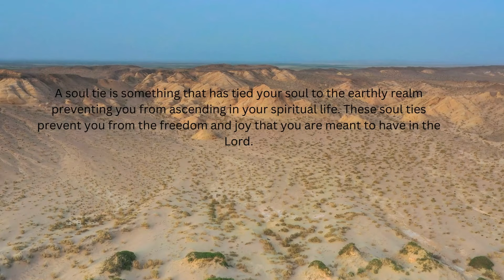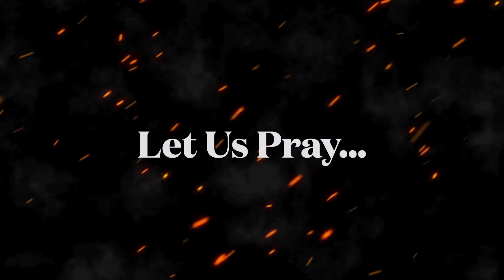Cutting Unwanted Soul-ties | Sever The Bonds That No Longer Serve You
Lord Jesus Christ, we ask for Your help in addressing and severing any soul ties in our lives that no longer serve Your divine purpose for us.
We recognize that soul ties can form in many ways like through relationships, experiences, and emotional connections and we seek Your assistance in releasing any that may be hindering our spiritual growth, peace, or well-being.

Example: If your relationship is draining, detrimental, and or burdensome you are experiencing a Negative Soul Tie.
Example: When you are around someone and you feel drained, you are always compromising, you feel burdened, you feel stuck, and you deviate from your plans constantly those are signs of an unhealthy Soul Tie.

🌷Types Of Negative Soul Ties:

Romantic relationships
Friendships
Family relationships
Parent-Child Relationships
Mentorships
Workplace connections
Social media interactions
Past traumatic experiences
Addictions
Molestation
Domestic violence
Unresolved conflicts
Financial dependencies
Familiar Dependency Ties
Grief from Miscarriages
Challenges from Birth Defects
Emotional Trauma Related to Child Loss
Premature deaths
Words of rejection

📖Scriptures Used for todays Study:
-1 Samuel 18:1
-2 Corinthians 6:14
-Proverbs 4:23
-Psalm 139:23-24
-1 John 1:9
-Matthew 6:14-15
-Galatians 5:1
-Isaiah 43:18-19

📸CANVA Content License Agreement⁠ & subscription

🙏 Be Kind & Be Safe 🙏